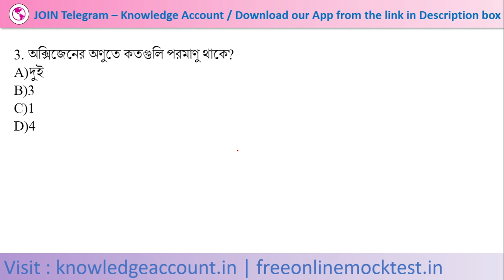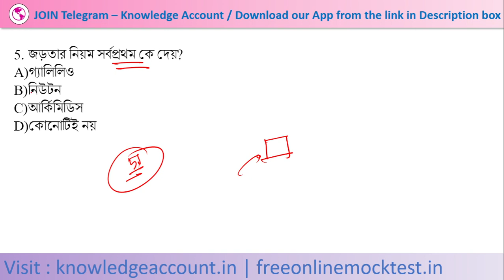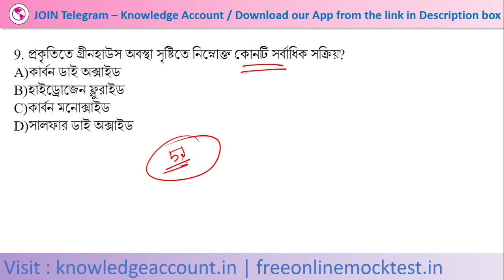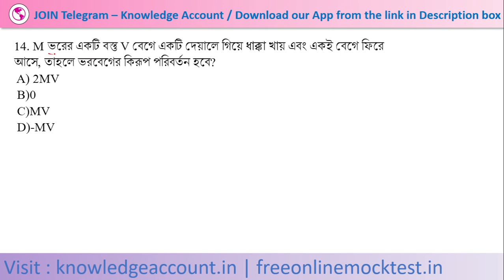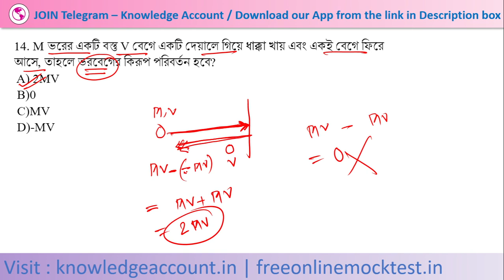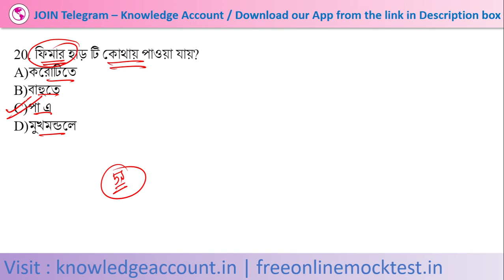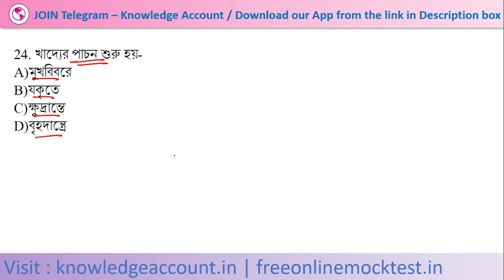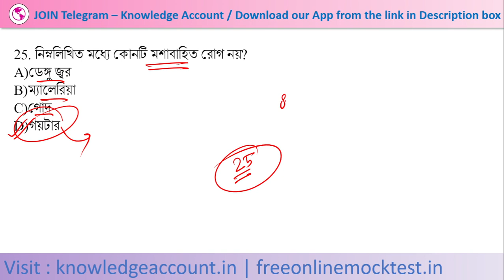Lucent Gk: science MCQ in Bengali | General science questions for West Bengal police exam | Set 14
Lucent Gk: science MCQ in Bengali | General science questions for West Bengal police exam | Set 14 | General science mcq in bengali | WBP Mains | SI |SSC GD | SSC MTS

Daily Current Affairs in Bengali 2021